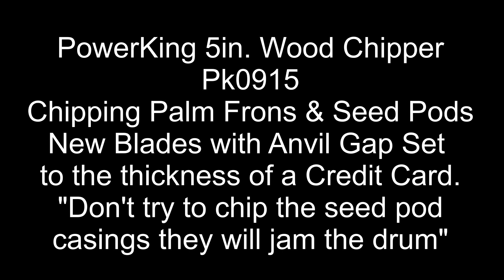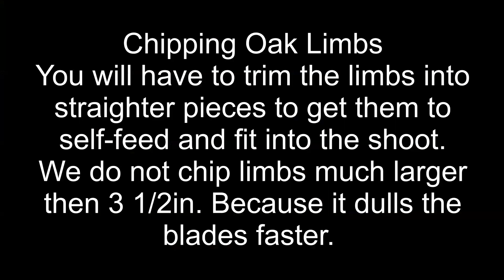PowerKing PK0915 5in Wood Chipper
New Blades, Anvil Gap is set to the thickness of a Credit Card.

Modifications Belt housing is not attached to the motor, Angle iron was used to attach housing to main frame. So engine could be raised in order to tighten the belts ( No Belt Adjustment In Stock Form ) Used Edger Blades as Spacers under engine to raise motor.